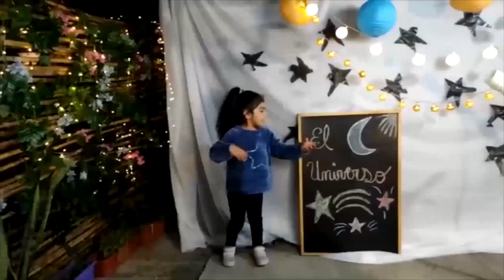Lucy conoce el universo en un nuevo viaje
Ya está disponible el nuevo video de la serie La Ruta de Lucy, que protagoniza la muñeca que representa a Lucila Godoy, nombre real de la poetisa y Premio Nobel de Literatura, Gabriela Mistral.

En esta oportunidad Lucy invita a los niños, niñas, familias y equipos educativos a inspirarse en los astros y planetas para viajar por el universo, tal como Gabriela Mistral, quien desde su infancia se maravillaba con los cielos estrellados de su amado Valle de Elqui.

En el clip de Lucy es posible conocer algunos de los poemas que la Premio Nobel escribió en este contexto. Pero no está sola en esta aventura, porque la acompaña la educadora de párvulos Rosa Tabilo, de Flor del Valle, de Vicuña, junto a los niños y niñas del mismo jardín infantil y de La Granjita, de Punitaqui; Rayitos del Mirador, de Illapel; Arcoíris y Valle de la luna, de La Serena; Piececitos de niño, de Paihuano; y Tesoritos de Guayacán, de Coquimbo.